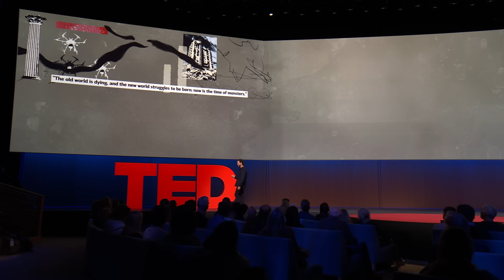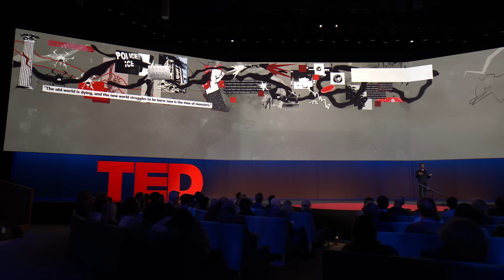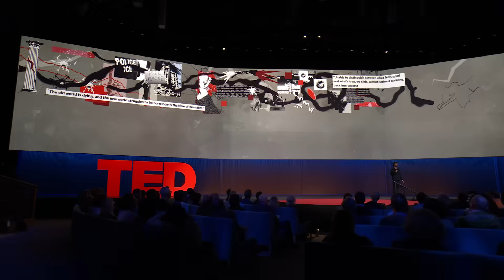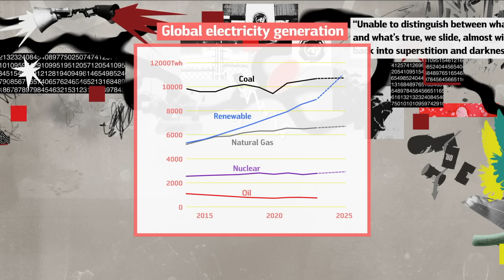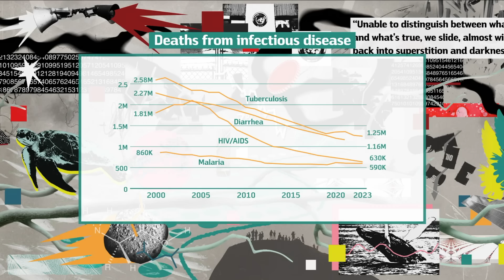Is This the Time of Monsters — or Miracles? | Angus Hervey | TED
Headlines warn of a world in collapse, but solutions journalist Angus Hervey finds the overlooked triumphs that never make the news — from the rollout of malaria vaccines to the recovery of sea turtles. With hard data and stories from the frontlines, he reveals the hidden progress that perseveres even as it feels like the world is falling apart, and challenges us to decide which future we'll help write. (Recorded at TED2025 on April 8, 2025)

Follow TED!